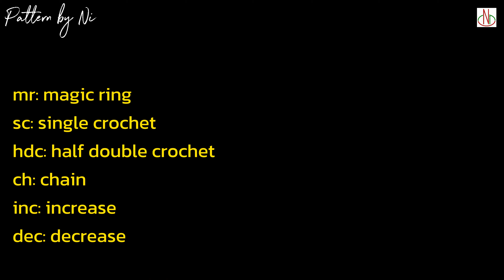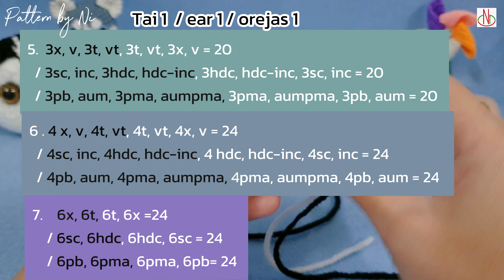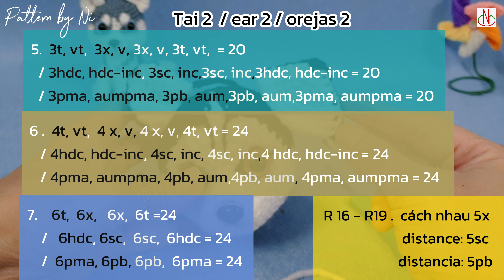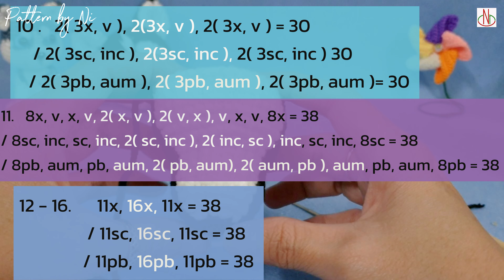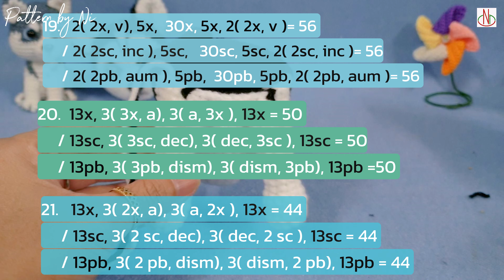Husky dog amigurumi crochet tutorial | Móc chú cún Husky | Ni Crochet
☘ I share my pattern.  You can sell the finished product ^^
Nếu bạn thích , tặng cho Ni 1 Like nhé ^^. Cảm ưn bạn :3
0:00:00  intro
0:02:04   đầu / head/ cabera
0:51:39 tai/ear/orejas
0:58:02 chân truóc/fore leg/ pata delantera
1:05:55 thân/body/cuerpo
1:19:51 chân sau/ hind leg/ pât tráera
1:33:44đuôi/tail/cola
☘ If you like my pattern . Thank you so much !🥰
💗 If you have any question. Please just ask and  I'll answer for you🥰
☘ Video mình chia sẻ mẫu  móc do mình thiết kế.
☘ Nếu Bạn thích mẫu móc của mình. Cám ơn Bạn ! 🥰
💗 Nếu Bạn có chỗ nào thắc mắc hãy để lại bình luận mình sẽ giải đáp cho Bạn 🥰

☘Ký hiệu:
- MR: Vòng tròn ma thuật
- x: mũi đơn
- a: giảm mũi
- v: Tăng mũi
- T: Mũi nửa kép
- F: Mũi kép đơn
- E: Mũi kép đôi
- ch : Mũi bính
- w: Móc 3 mũi đơn vào cùng 1 chân
- slst : Mũi trượt
- BLO: Móc cạnh sau
- FLO: Móc cạnh trước

- MR: Magic ring
- sc: Single crochet
- inc: Increase
- dec: Decrease
- hdc: Half double crochet
- dc: Double crochet
- tr: Treble crochet
-ch: Chain
-BLO: Back loop only
- FLO: Front loop only
- sc 3tog: Single crochet 3 together

CÁM ƠN BẠN ĐÃ XEM!!!